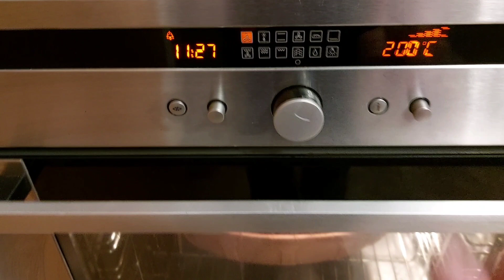Ente im Römertopf